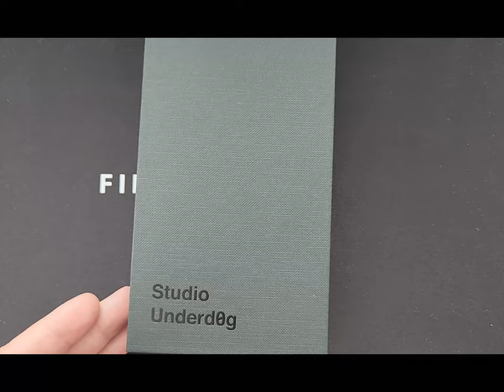Unboxing: Studio Underd0g Strawberries & Cream Bicompax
For this episode, we will be taking a look at the amusing Studio Underd0g Strawberries & Cream.

Filipino Time is a journey of discovery about timepieces, the history behind them, and the people who have a passion for them.